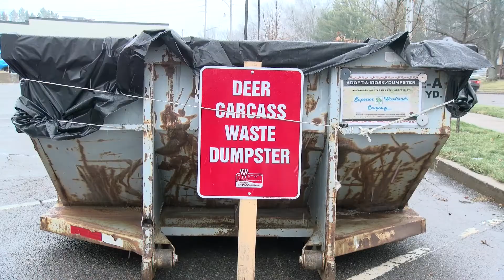DNR working to spot CWD following deer harvests